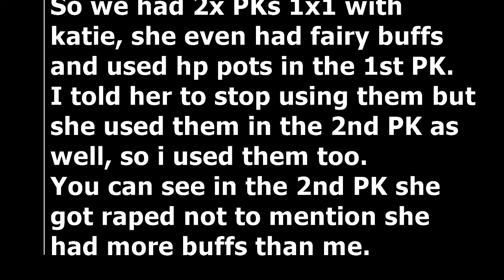Talisman Online: katie king of HP Pots (All Stars/MS)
Katie 1x1 with atanas but using pots and buffs.